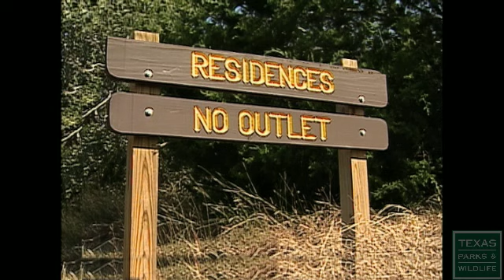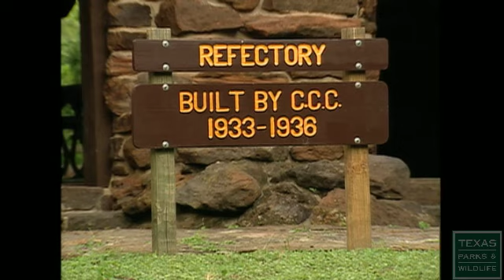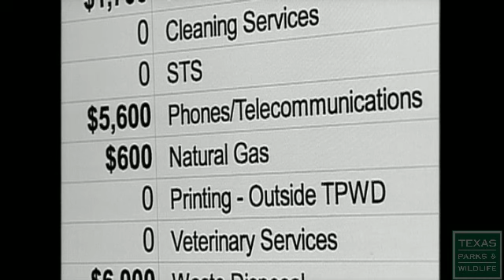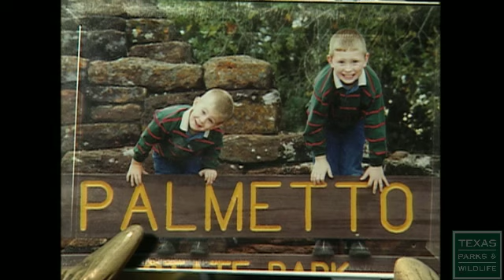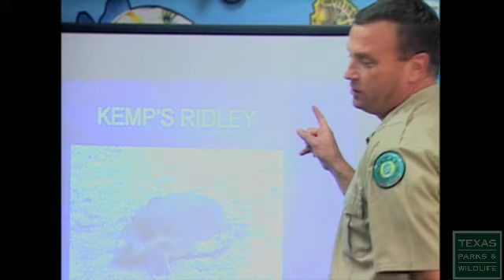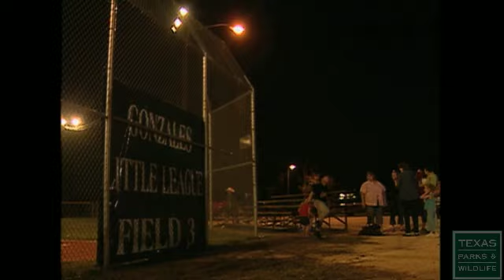Balancing Life at Palmetto State Park, Texas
Todd Imboden is a true homegrown product of Texas Parks & Wildlife, starting with the department when he was just out of his teens. From his humble beginnings as a janitor some 25 years ago, he now heads up Palmetto State Park, a jewel in the Texas State Park System. We'll spend a few days with this super superintendent as he juggles his time between work and family. For more information on Palmetto State Park,

This segment can be seen on the Texas Parks and Wildlife Television Series on PBS. See what's on our program this week For a list of stations and air times